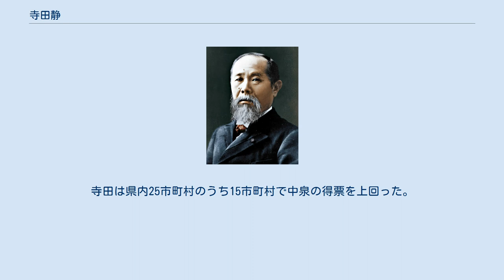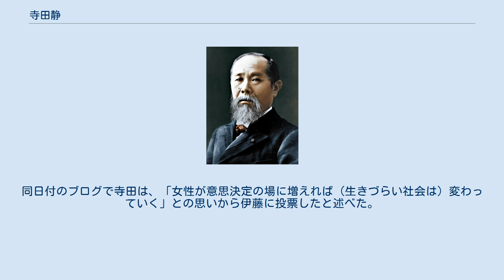寺田静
学士（人間科学）取得者
寺田 静（てらた しずか、1975年3月23日 - ）は、日本の政治家。
旧姓は江上。
 秋田県横手市生まれ。
父親の仕事の都合で、小学校3年の夏に青森市に引っ越す。
小学校6年のときに茨城県に移り、中学校3年で横手市に戻り、横手市立横手南中学校に転校。
学校の進める管理教育に合わず、11月から卒業までの5ヶ月間登校しなかったという。
進学した秋田県立横手城南高等学校でも、進路指導などを通じ再び管理教育に合わず、3年生の1992年（平成6年）5月に中退。
同年9月、大検に合格。
 １年浪人し、仙台市の代々木ゼミナールに通ったのち、1994年（平成8年）、育英会の奨学金を受けて早稲田大学人間科学部に進学。
卒業にともない、学士（人間科学）の学位を取得した。
大学卒業後、東京大学生産技術研究所に勤務。
 ハワイ大学海洋科学部に学士入学。
一時帰国中の2003年（平成15年）、父親から言われ、最初の衆議院選挙を迎えていた寺田学の選挙を手伝うことになる。
2009年（平成21年）9月に寺田学と結婚。
夫と川口博の公設秘書をあわせて約10年務める。
また、電気自動車普及協会にも勤務した。
 2018年（平成30年）から立憲民主党、国民民主党、社会民主党の3党の県連と連合秋田は次期参院選秋田県選挙区の統一候補の擁立作業を行う。
ところが要請を受けていた元民進党県連代表の沼谷純県議が同年末に不出馬を表明。
2019年（平成31年）2月4日、3党および連合秋田は寺田に立候補を要請することで一致した。
寺田を薦めたのは社民党県連の石田寛代表であった。
同年3月7日、立候補する意向を正式に表明した。
日本共産党は当初、党役員の藤本友里を候補者に立てていたが、寺田支持を決断し、6月3日に藤本を比例区に回すことを明らかにした。
 同年7月21日に行われた第25回参議院議員通常選挙で、自民党現職の中泉松司を破り初当選を果たした。
寺田は県内25市町村のうち15市町村で中泉の得票を上回った。
中泉が地上配備型迎撃システム「イージス・アショア」配備の可否に関する考えを明らかにしなかったのに比べ、寺田は配備反対の姿勢を強調し続けた。
大票田でもある候補地の秋田市で地上イージス批判層からの票を上積みし、中泉を引き離した。
 2020年（令和2年）9月16日招集の第202回国会における首相指名選挙で、国民民主党の伊藤孝恵に投票した。
伊藤の名が読み上げられると、「自分で入れたのか」「記録に残るのに何をやっているんだ」とやじが飛び交った。
同日付のブログで寺田は、「女性が意思決定の場に増えれば（生きづらい社会は）変わっていく」との思いから伊藤に投票したと述べた。